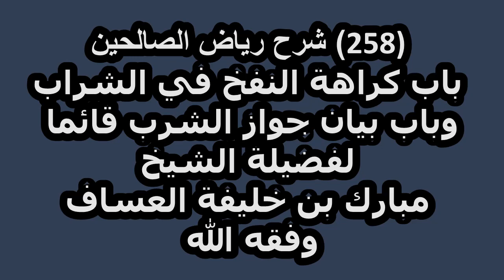شرح رياض الصالحين (258) باب كراهة النفخ في الشراب وباب بيان جواز الشرب قائما